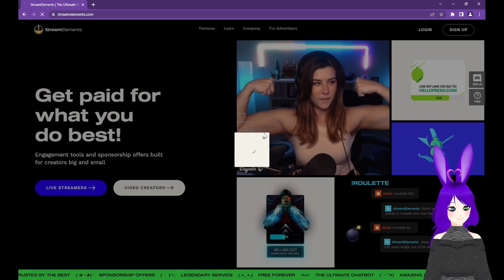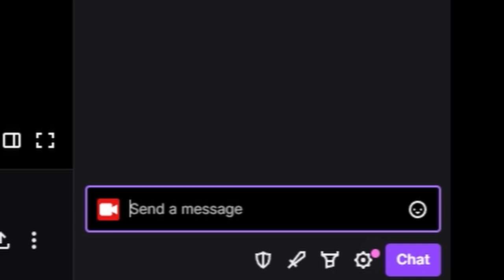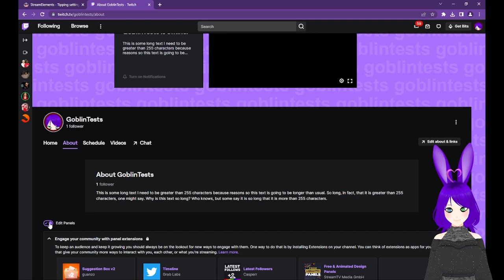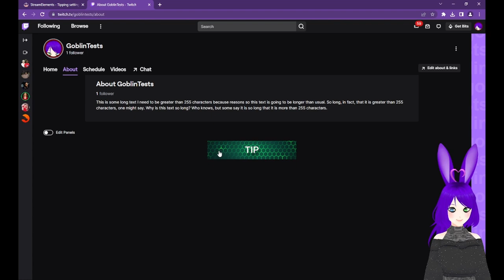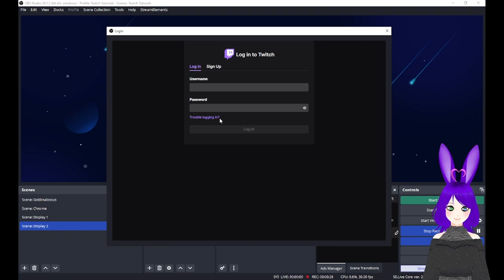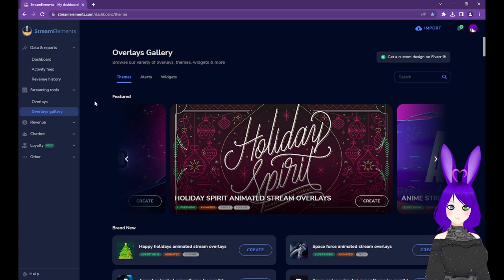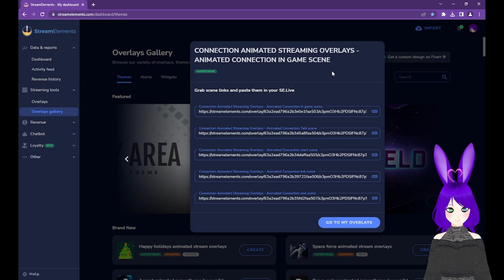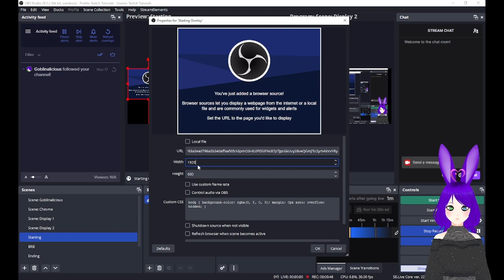How To Set Up StreamElements 🚀 QUICKLY & EASILY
How to Set Up StreamElements - Are you a streamer looking to take your stream to the next level? Look no further than StreamElements! In this video, we'll show you how to set up StreamElements Chatbot, Tipping Page and Overlays quickly and easily so you can start engaging with your viewers and creating amazing experiences for them.

We'll walk you through the process step-by-step, from setting up your account to customizing your Chatbot, Tipping Page and Overlays. We'll also give you helpful tips on making the most of your StreamElements experience and taking your stream to the next level. So join us now and get ready to unlock the power of StreamElements!

🕓 Timestamps
00:00 Intro
00:29 Log In or Sign Up to StreamElements
01:06 How to Access the Quick Start
01:30 How to Enable the Chatbot
02:32 How to Enable Tipping
03:05 How to Set Up Your Tipping Panel
06:02 How to Set Up SE.Live
08:21 How to Set Up or Import Overlays
10:02 How to Add Overlays to OBS
12:43 Thanks & Links

This video is a streaming tutorial in a style similar to content creators such as Alpha Gaming / Senpai Gaming, Gaming Careers, Wild4Games, Stream Scheme, Gael LEVEL, and nutty. I'd like to thank all of them for their influence and inspiration.